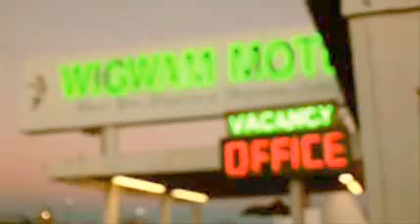Konstantin Astafyev & Seven24 Ft Kiwi ~ Follow The Wind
Support the artist purchase their music at your favorite outlet.

All pictures/film contained within this video are not the property of **EYE** .

DO NOTE TO MUSICIANS/ARTISTS: In this UNOFFICIAL FAN video, I ensure to include any website links and copyright info I find about you so all parties receive proper credit.